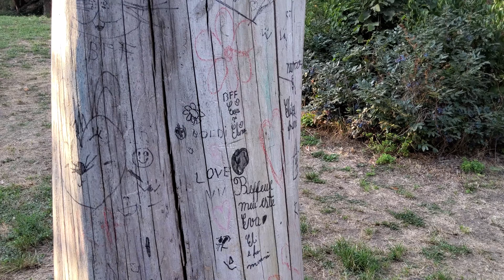Parcul Circului Bucuresti 2020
Plimbare in parcul Circului din Bucuresti - toamna 2020
Walk in the Circus Park in Bucharest
Samsung Galaxy Tab S7 4K video